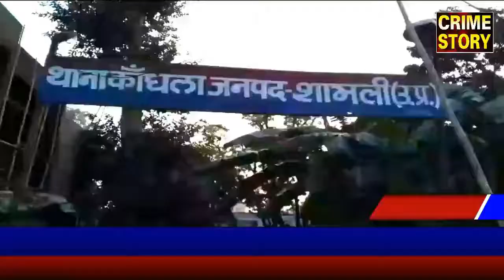डोडा पोस्त के साथ आरोपी गिरफ्तार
रिपोर्ट - फुरकान जंग

कांधला थाना पुलिस ने गश्त के दौरान एक डोडा पोस्त तस्कर को 5 किलो डोडा पोस्त  के साथ गिरफ्तार कर जेल भेज दिया है